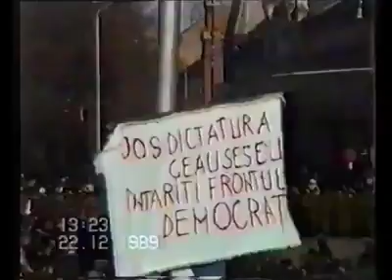Arad - 22.12.1989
Momente care trebuie pastrate mereu vii in amintirea noastra, a celor care eram prea mici ca sa ne cerem dreptul la libertate.
Inceputul revolutiei din 1989 - Arad